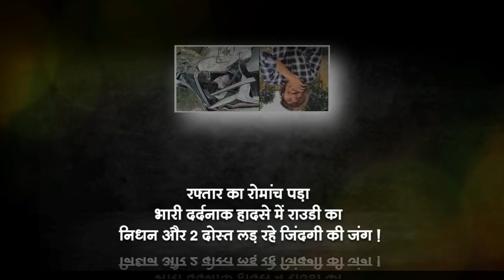रफ्तार के कहर ने लील ली सोशल मीडिया स्टार की जिंदगी! हर कोई हैरान रह गया